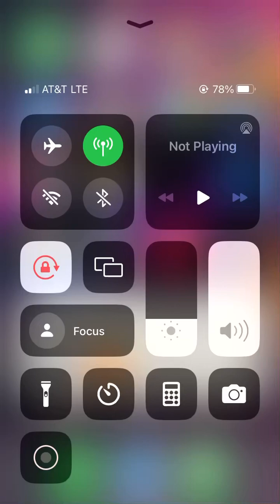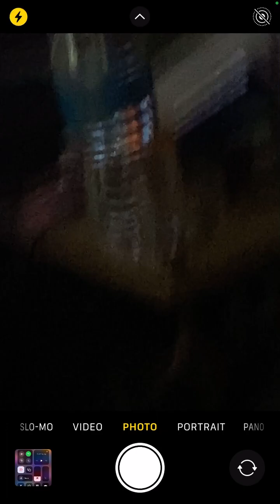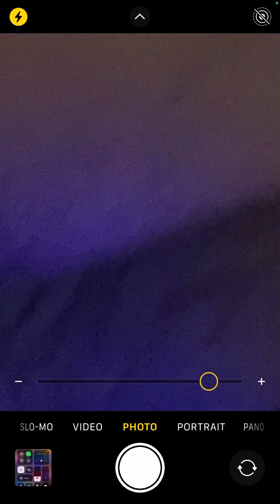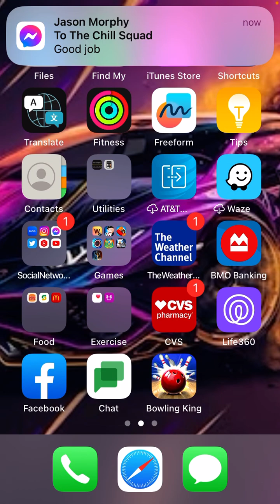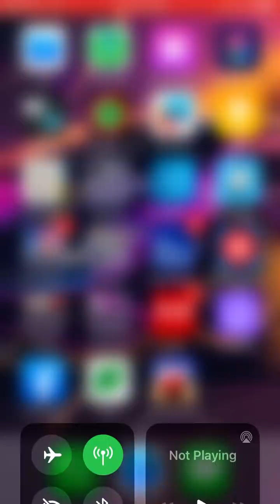Ranting two people I hate! (NOT JAYCE or LWE GAMEPLAY 4781) Bowling King